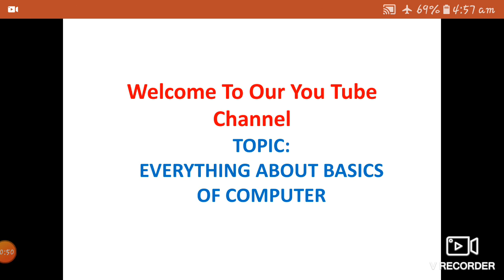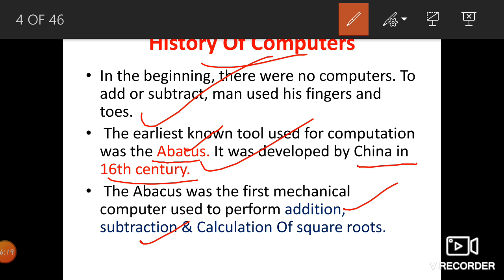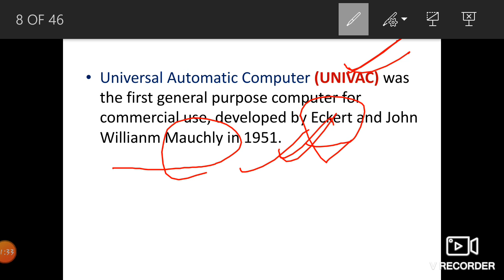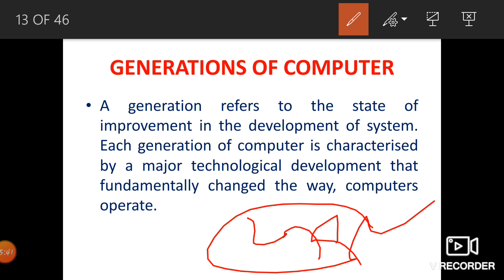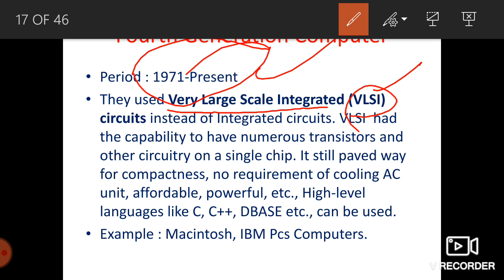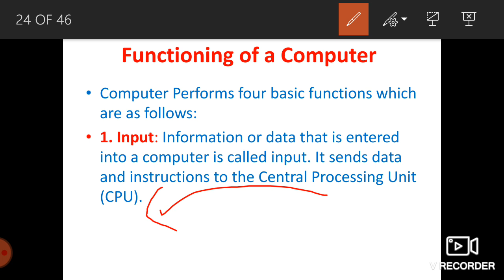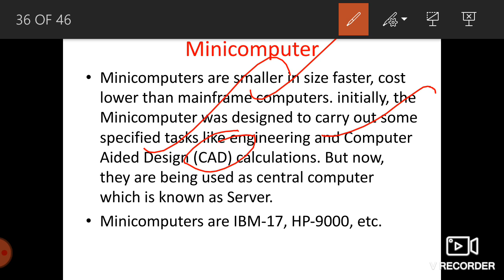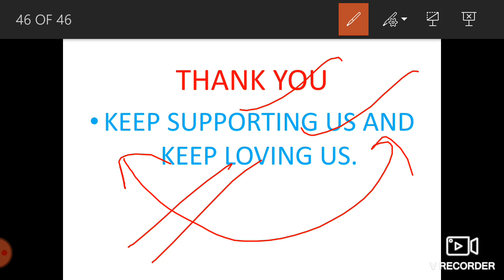Everything about " Basics of Computer " - Types, Generations, features, function of computer wth Mcq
Know Everything about the basics of computer... Including types, Generations, History, features, functions of computer.
To watch our earlier lectures and videos do click on the below given links.
For important mcqs on formation of Constitution and fundamental rights, 73 Rd amendment Act click on the below link.

For important mcqs on computer and abrivations click on the below link.

For Ms excel click the below link.

For Ms Word click on the below link.

For virus and antivirus click the below link.

For internet and email click the below link.

rahizubair51@ gmail. Com

Thank you all fr supporting us and loving us.